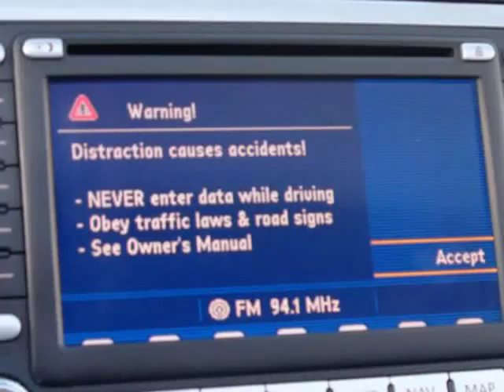2007 Volkswagen Eos 2d Convertible 3.22d Convertible 3.2 (Holiday, Florida)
4548 MILE STRETCH DR
Holiday